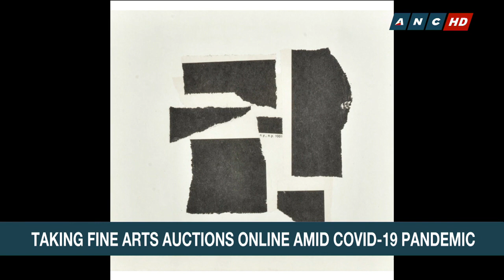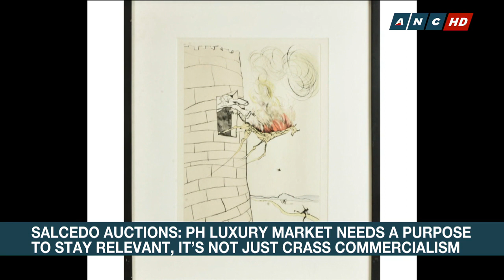Taking fine arts auctions, exhibits online amid the COVID-19 pandemic | ANC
Salcedo Auctions take their art showings and exhibits online amid the COVID-19 pandemic. Salcedo Auctions founder and chairman Richie Lerma says the Philippine luxury market needs to have a purpose to stay relevant.